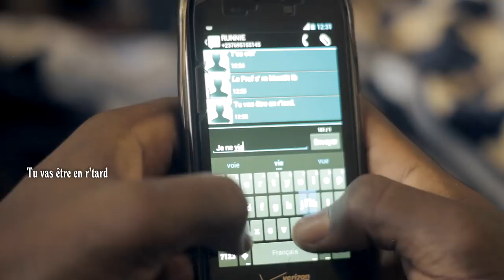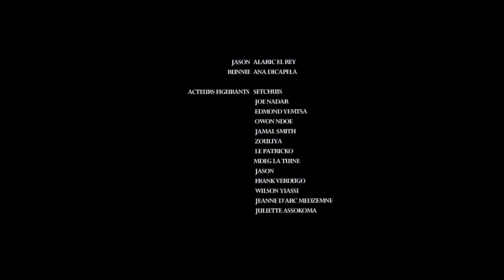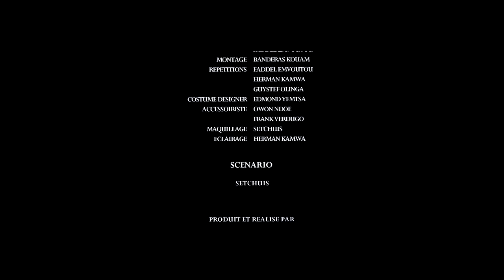PFFF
Jason, camarade de classe de Runnie a quelque chose de très important à lui dire. Mais c'est compliqué de tenir une conversation importante avec quelqu'un qui vous laisse difficilement ou pas du tout le temps de vous exprimer...